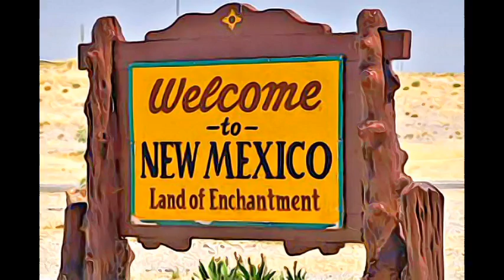New Mexico (The Land of Enchantment State)